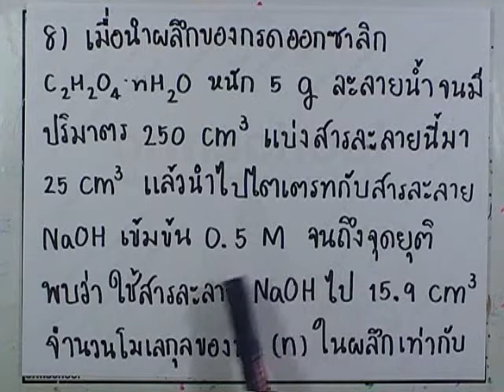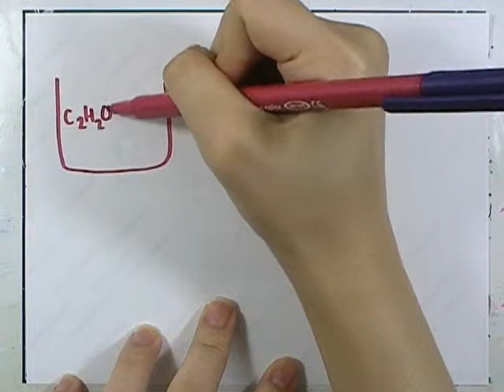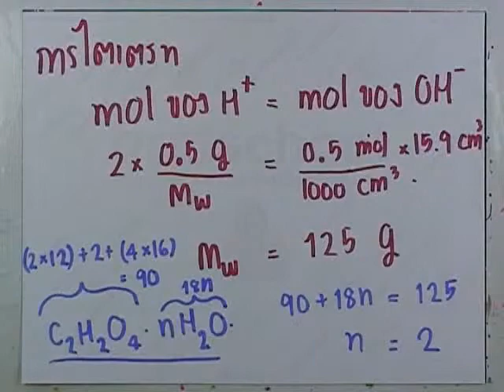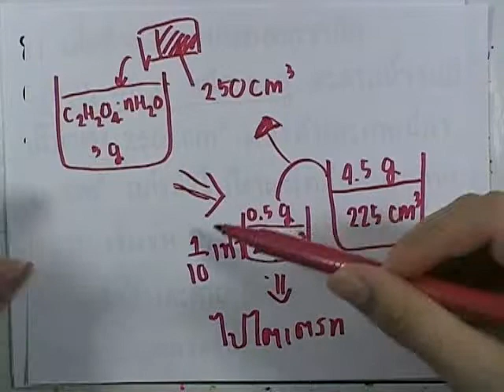ormChem5 : โจทย์เคมี ชุด5 ข้อ08